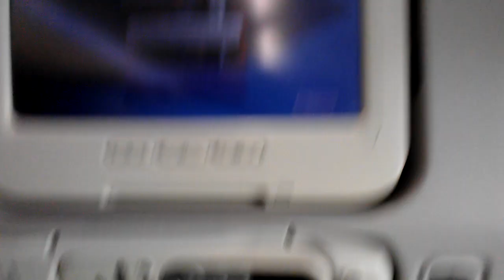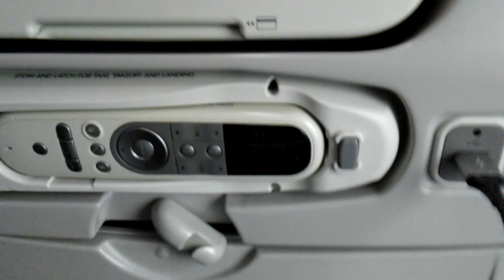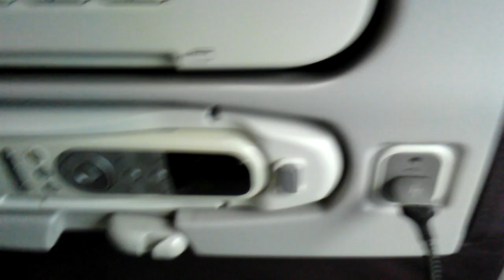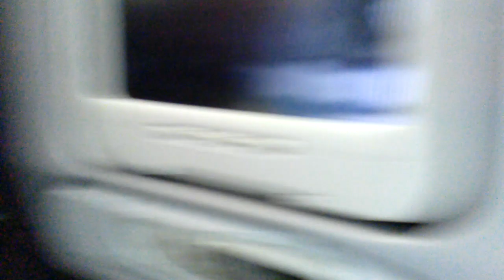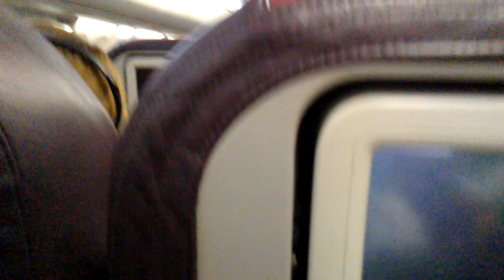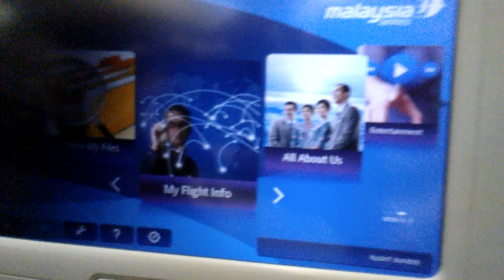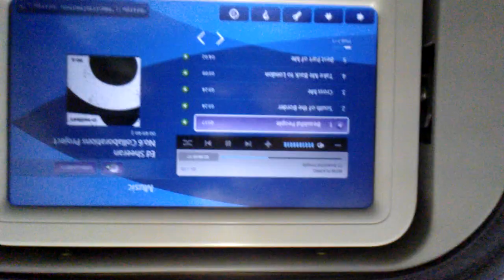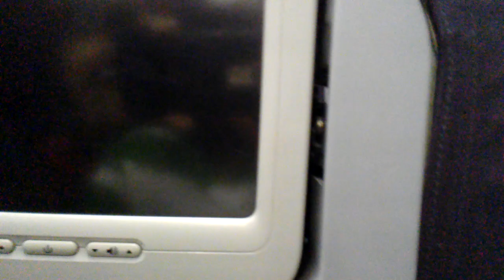Trip report!🛫✈😜 Malaysian 🇲🇾 airlines 737-800 kuala lumpur to manila take off! 🇵🇭.